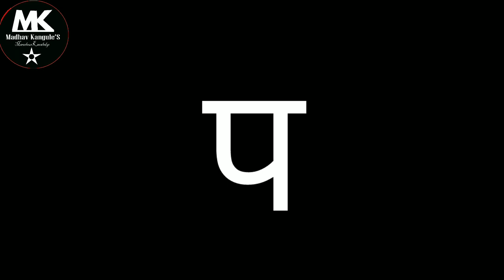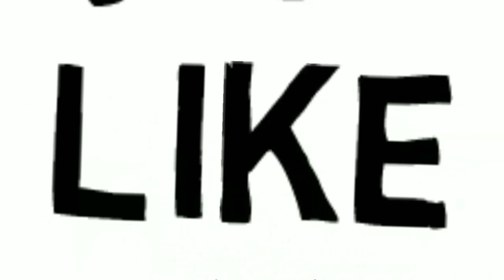मराठी शब्द वाचन सराव | स्वर चिन्ह विरहित शब्द